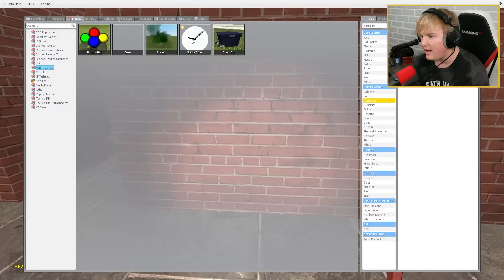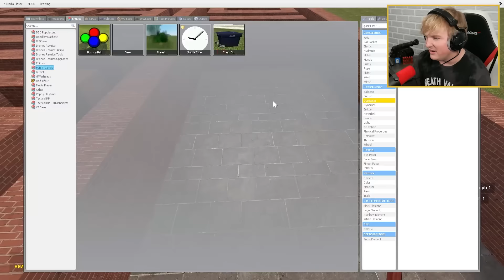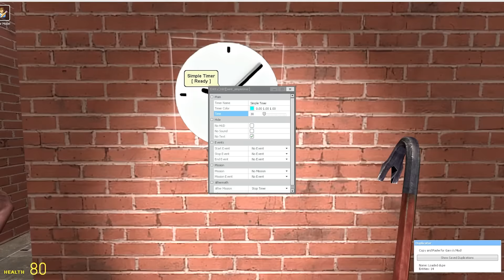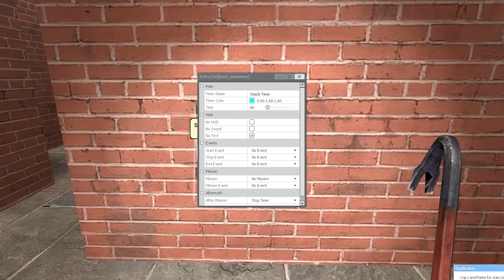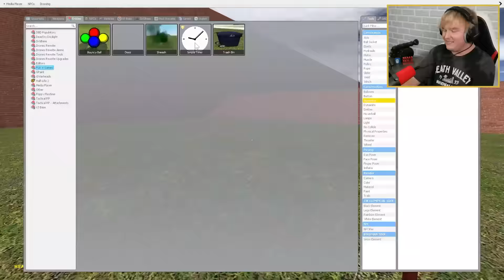SMILING CRITTERS in a MAZE... (Garry's Mod Sandbox)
Poppy Playtime Chapter 3 SMILING CRITTERS chase me in a GIANT MAZE in Garry's Mod!

We put all 8 Smiling Critters into a GIANT maze and had a race to see who could make it to the end while being chased!! These Poppy Playtime Chapter 3 characters are SCARY and CATNAP is the fastest of the 8, we had to watch out for CatNap as he liked to instantly catch us... Enjoy